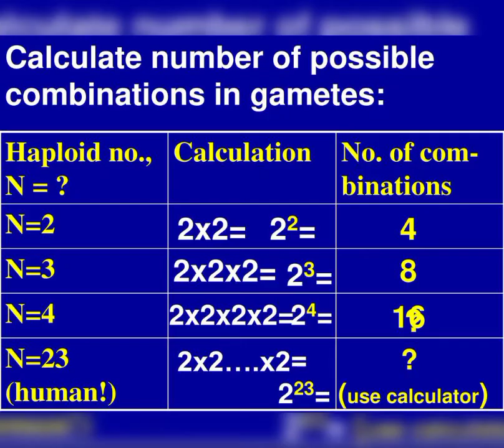How to calculate number of gametes by osswam study wala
calculate number of gametes in a genotype from a simple trick by taking n=  number of different pair of genes .